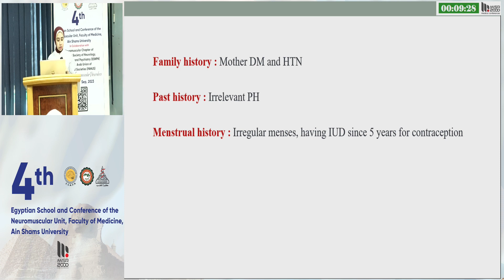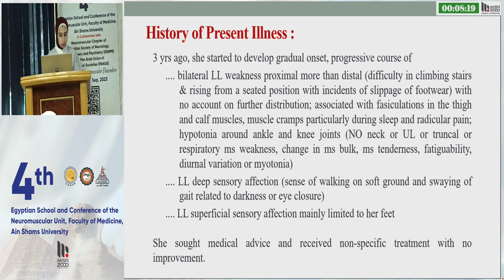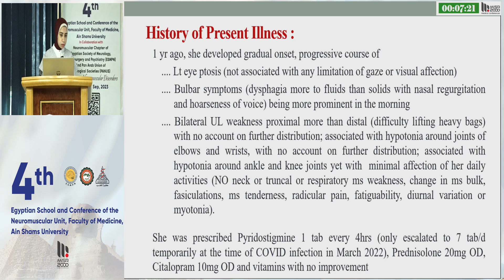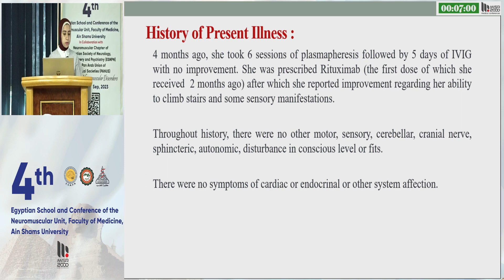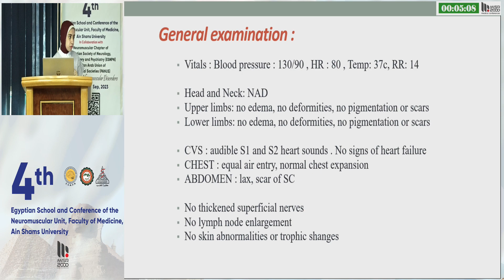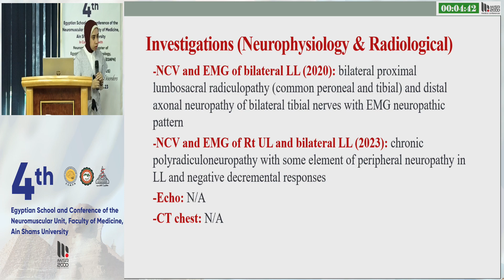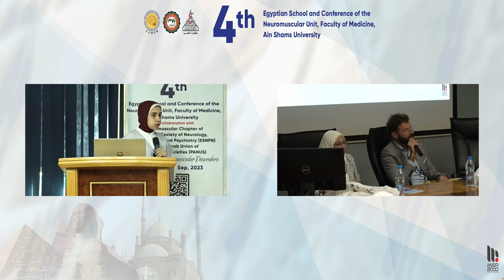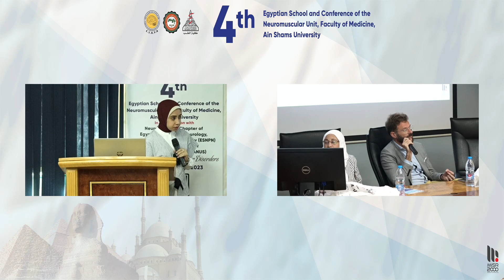The 4th International School and Conference of the Neuromuscular Unit, Ain Shams University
10  Case Presentation , Shimaa Abd EL Aziz